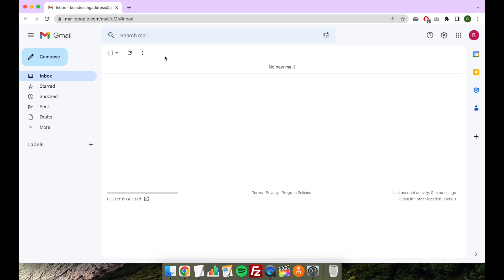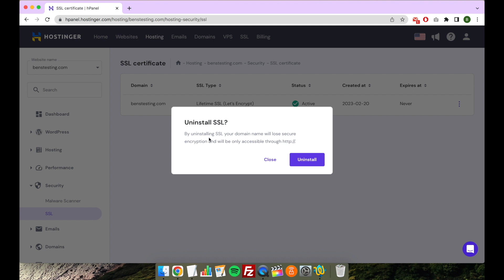How to Uninstall HTTPS in Hostinger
Are you having trouble with your website's SSL certificate or just want to remove HTTPS from your Hostinger site? In this video tutorial, I'll show you how to uninstall HTTPS in Hostinger step-by-step.